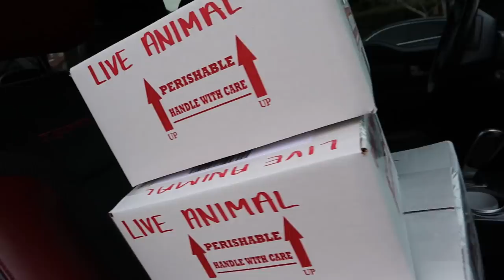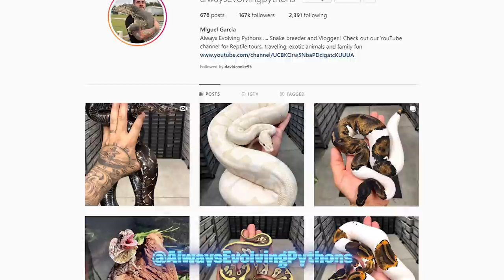Jake Paul Bought Snakes From Us!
One of the worlds biggest Social Media Influencers @jakepaul just bought some of our Reptiles...